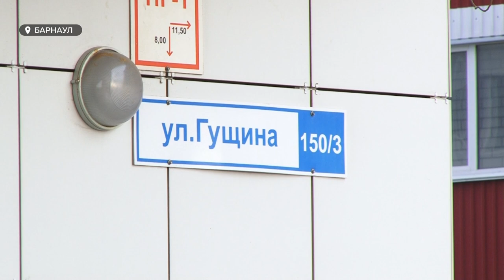Скандальная стройка на Гущина может начаться несмотря на нарушения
Несмотря на множество нарушений и возмущение местных жителей: на улице Гущина скоро начнутся строительные работы. Напомним, между двумя зданиями должен появиться ещё один жилой дом. Люди встречались с чиновниками, застройщиком, выходили на митинги, «замораживали» стройку. Так есть ли у жильцов шанс на спокойную жизнь?